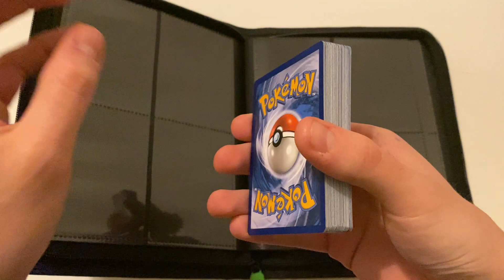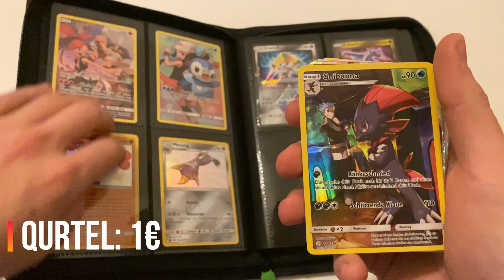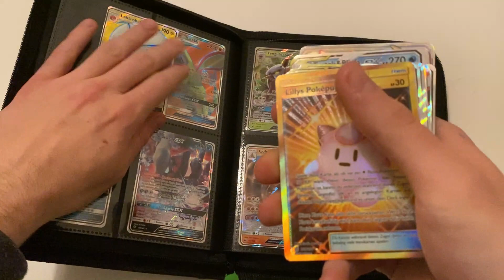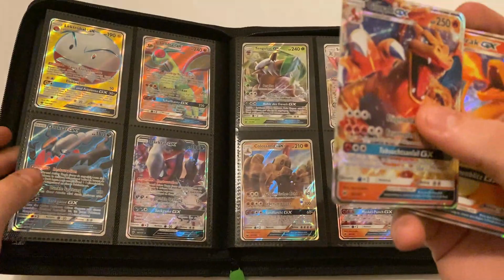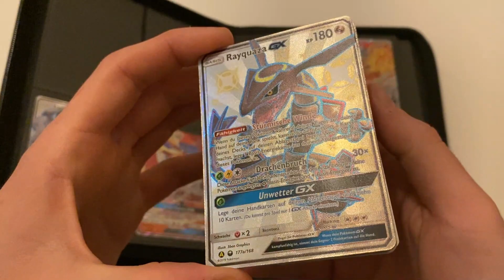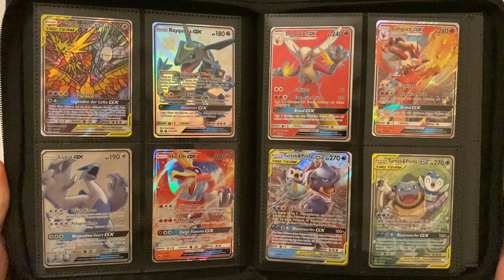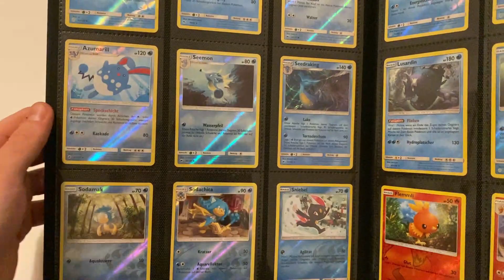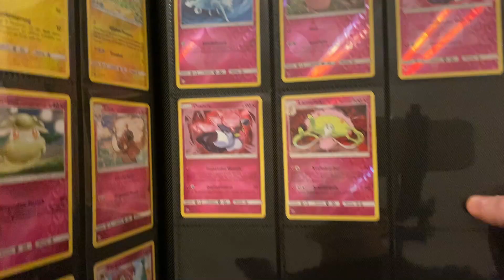POKÉMON TCG | Waren es die ganzen OPENINGS wert ? PREISE RATEN !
Zum nächsten Abschluss der Booster-Opening Serie gibt es einen Zusammenschnitt meiner Vollbild und Tag Team Karten !
Dazu errate ich die Preise und wir schauen mal, wie viel die Karten letzten Endes wert sind.

Nun wird es aber Zeit für ein neues Let's Play... HYPE *Lichtschwert sound*